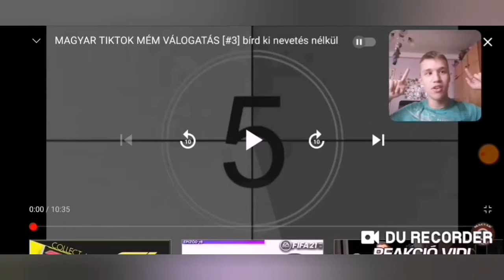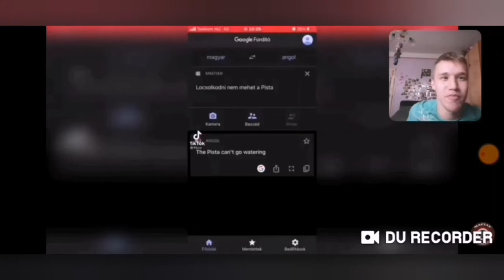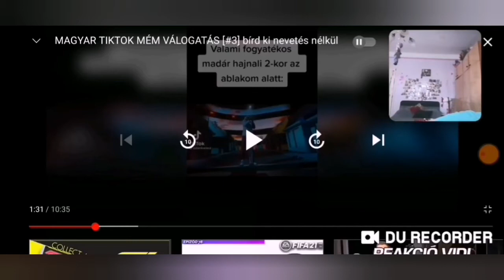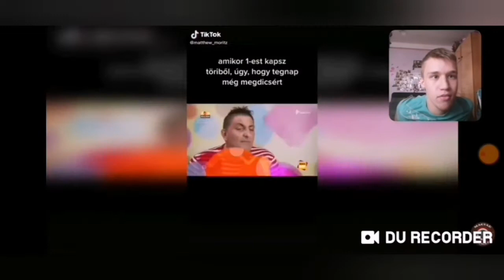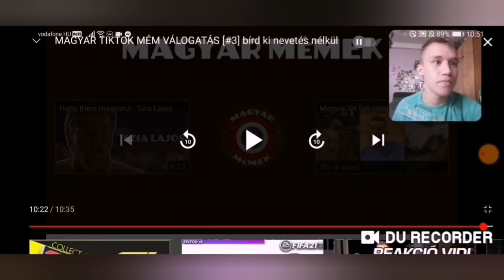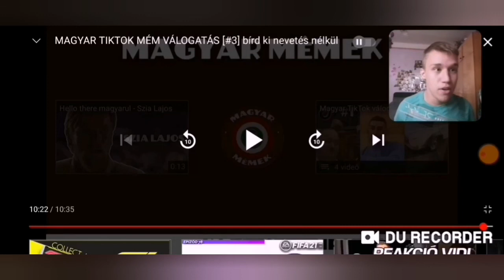Magyar Tiktok Mémek 😂🤣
Sziasztok!
Ha érdekel amit tevékenykedek dobj egy lájkot és iratkozz fel további tartalmakért hogy le ne maradj következő videóról és még jobban követni szeretnél akkor kövess itt is ha megteszed akkor nagyon köszi!